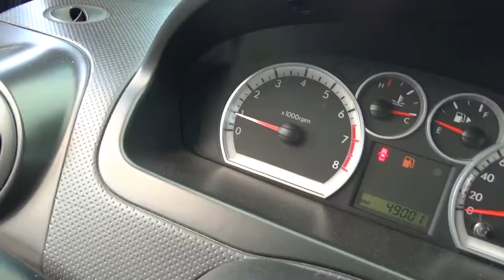Chevrolet / Aveo / 2017-hl220707